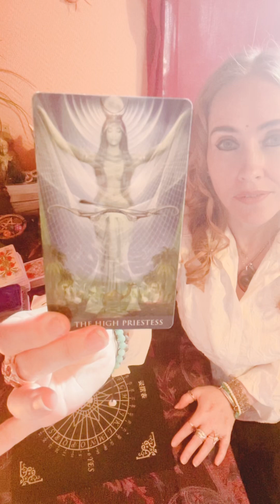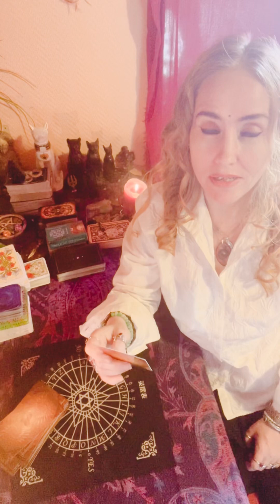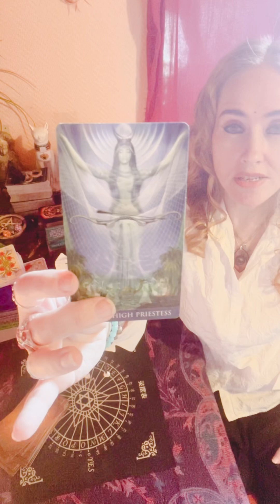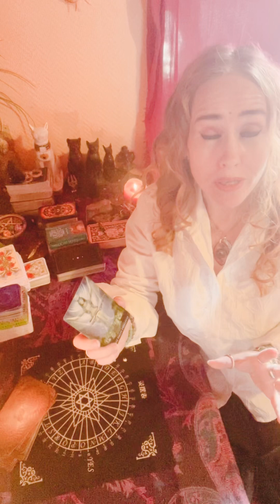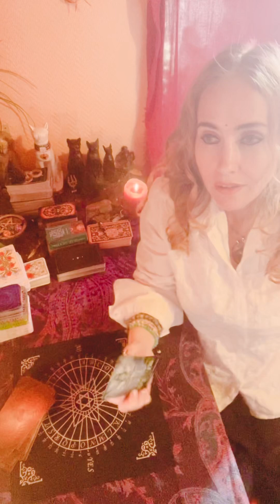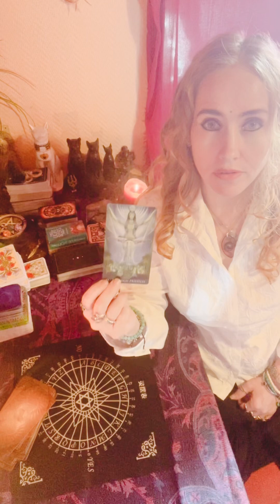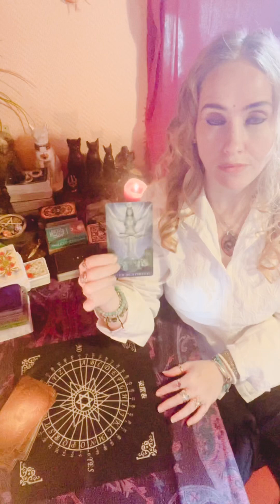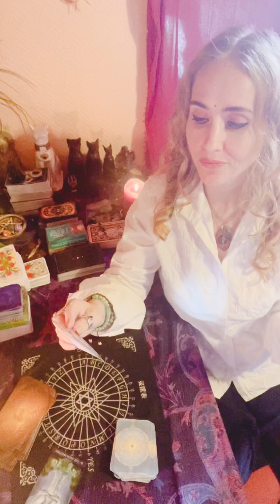LEO: When you rise Neptun will be your ruler 🙏🌞🌺♥️